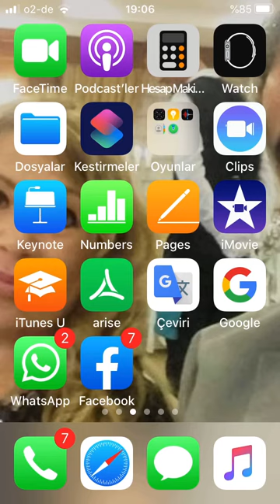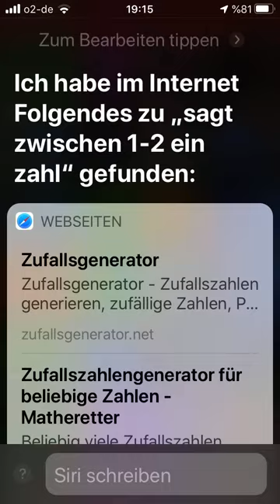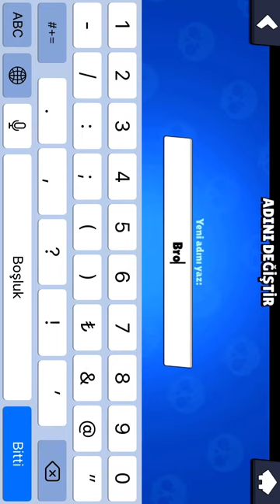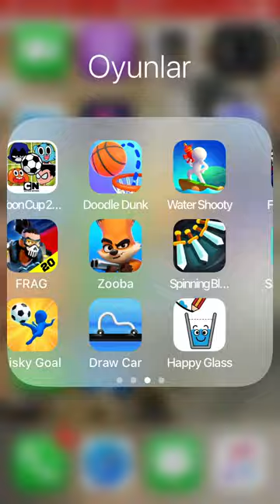Yeni seri ali ile irfan YT